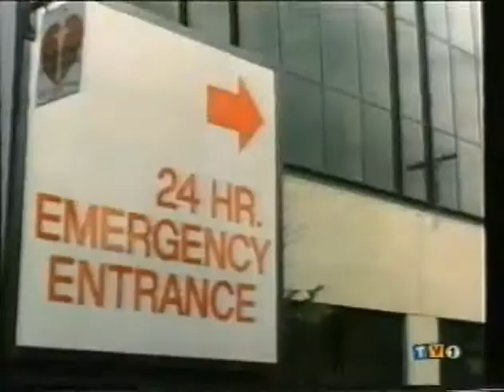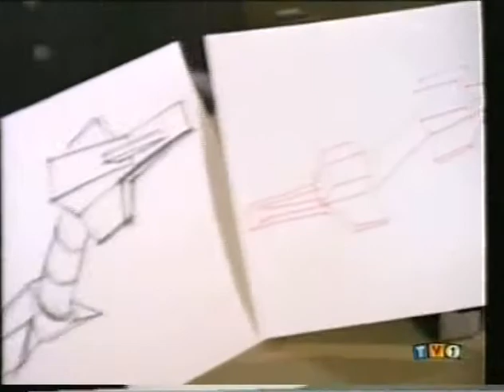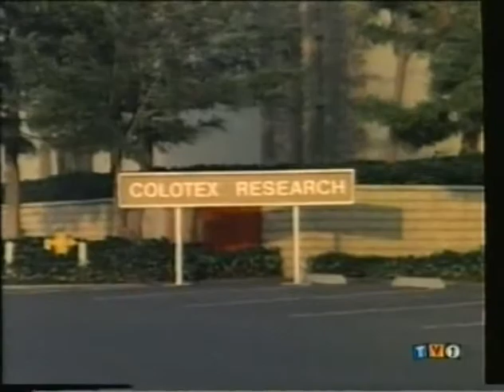Project UFO - The Medicine Bow Incident (4005) - Part 3 of 6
Capt. Ed Mason and co-pilot Brad Everett are flying Mid-America Flight 54, twenty miles north of Laramie, Wyoming, when a UFO passes over their plane.

The boomerang-shaped vehicle hovers several miles in front of them, turns and approaches them head on, then chases the commercial airliner.

Meanwhile, Gus Shaftner is running for a local political office in Medicine Bow, Wyoming, and he claims the Air Force is covering up the fact that he was attacked by aliens while a passenger aboard a UFO.